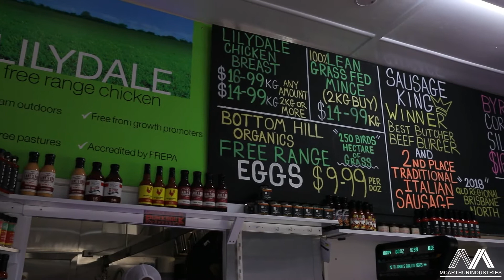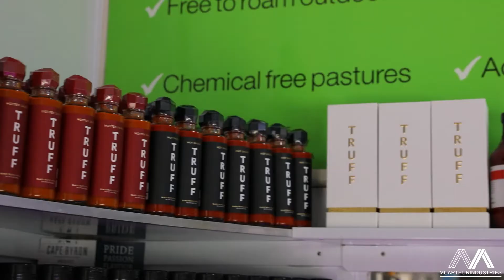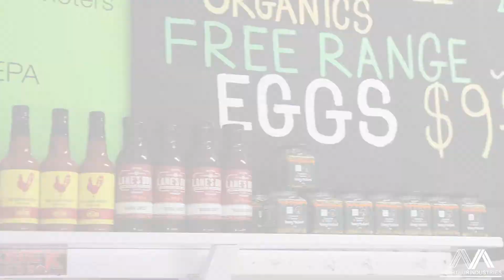Supporting Local Business: Jason's Quality Meats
Welcome back! In today’s video, we’re chatting with Jason from Jason’s Quality Meats in the 4017. As you’ve seen in our past videos, MacArthur Industries is all about supporting local businesses, and today, we’re taking a deep dive into a true family-run gem.

Jason's journey with the butcher shop is a testament to hard work and dedication. Growing up in the business, he’s carried on his family's tradition, elevating the quality and service to the next level. With a deep passion for local products, Jason now stocks preservative-free and additive-free meats from local Brisbane-based suppliers, making sure his customers get only the best.

Jason’s Quality Meats isn’t just about high-quality cuts; it’s about community. Whether it’s feedback from loyal customers or advice from friends and family, Jason has worked hard to build a business that serves the people, the products, and the local area. And it’s not just the meats—he’s also supporting local businesses like Sabarak Unique Condiments and Picklehead Pickles, which you’ll definitely want to try for yourself.

If you haven’t already, be sure to check out Jason’s Quality Meats for top-notch products and a taste of local flavor. Support local, and you’ll see why this butcher shop has earned a loyal following!

AllBrand Caravan Services
📍 101 Connaught Street, Sandgate, QLD

AllBrand Caravan Services is proudly part of McArthur Industries.

Sandgate Auto Electrics & Air Conditioning Services

Sandgate Auto Electrics & Automotive Services is Proudly Part of McArthur Industries.